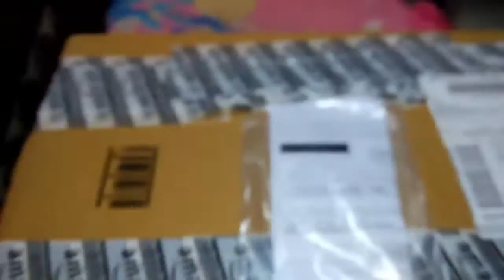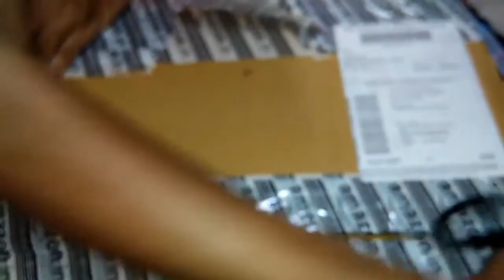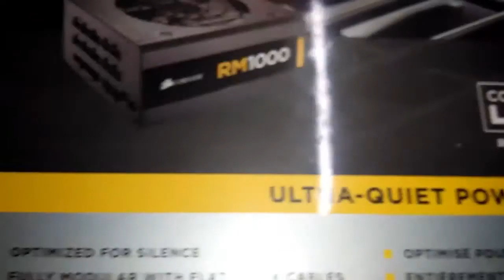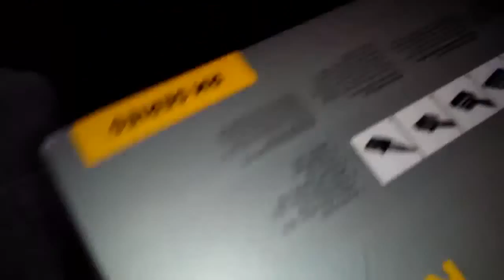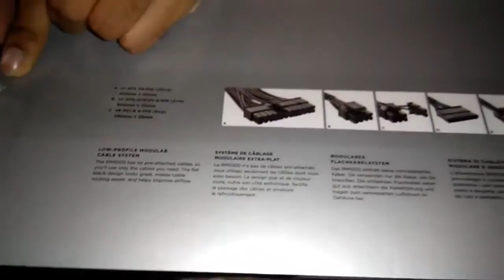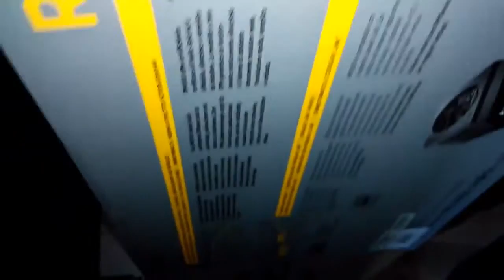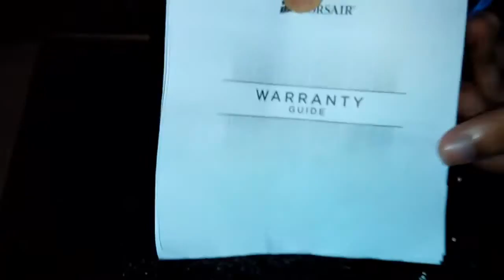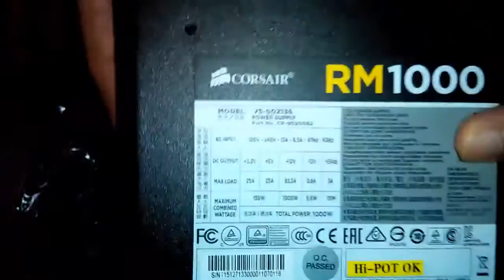Corsair RM Series RM1000 | 1000 Watt 80 PLUS Gold Certified Fully Modular SMPS Unboxing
Having a perfect power supply for your computer is very important to make sure your system works smooth. So here we have unboxed world's best power supply unit from Corsair RM Series RM1000. Corsair RM Series RM1000 is very premium high end Power Supply Unit which you can go for, and it would work efficiently without any problem for years. What makes this model unique is that it is fully modular which means you can remove the cords which you don't need and keep whatever you need which you need to plugin.